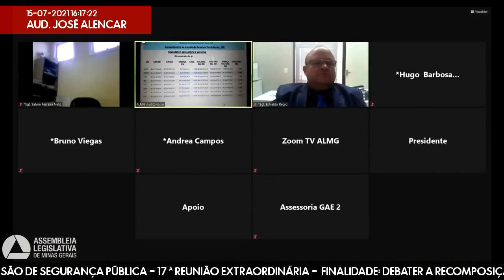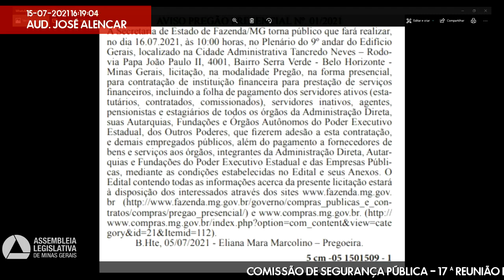15/07/2021 13:30 - Comissão de Segurança Pública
Finalidade da audiência: Debater a recomposição salarial dos servidores, inclusive administrativos, da segurança pública.